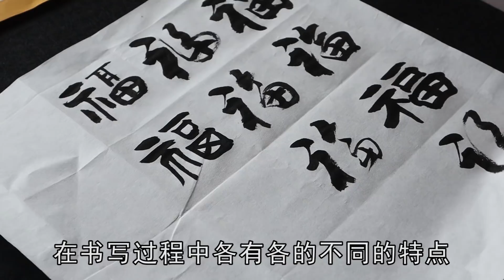中华书法变化无穷，老先生一个「福」字就写了9变化，受教了！